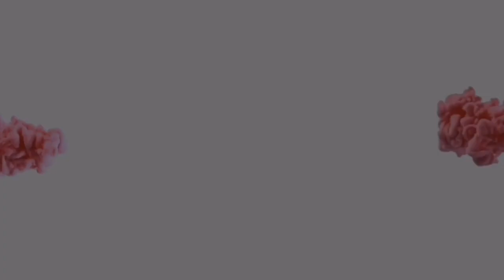Tipos y formas de pinceles y su efecto en el dibujo |Chado drawing